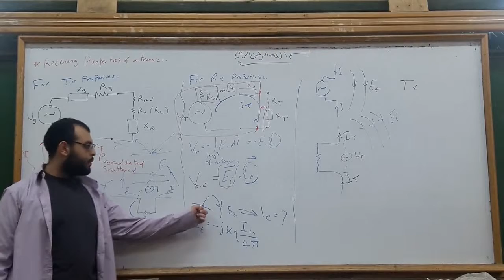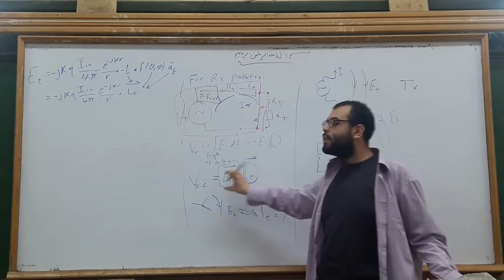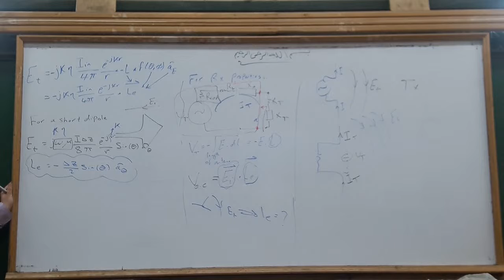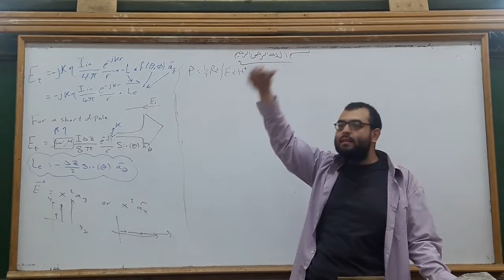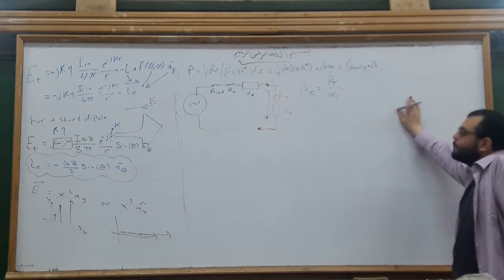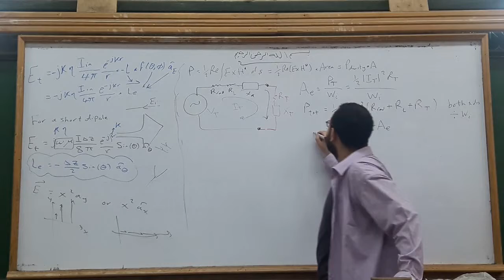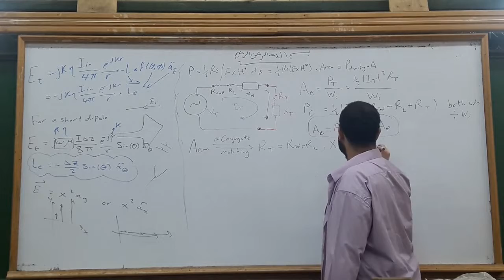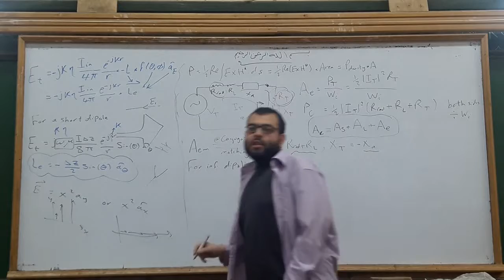Antennas | Sec 20 | Part 2 | 2017.04.30